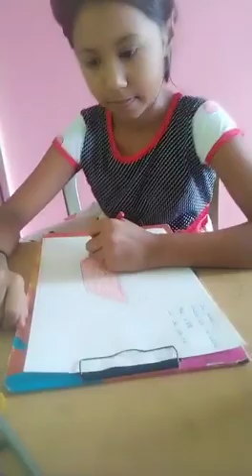our participant draw a painting during the Art competition Art competition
art aspirant try to make drawing during art competition